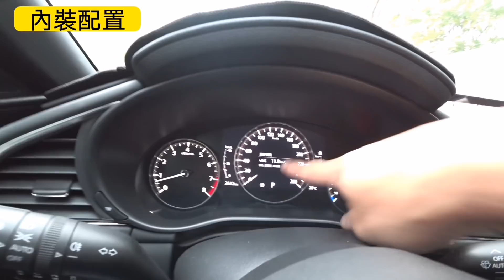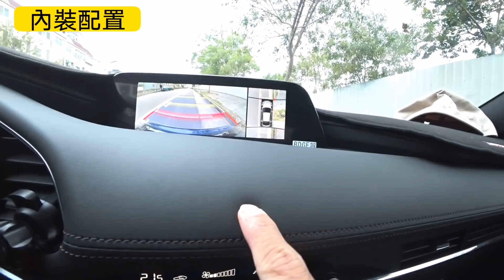福特車主為何沒選Focus，反而跳槽馬自達選Mazda 3？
如果你支持Sillen訪問車主系列，請下載我的Line貼圖，收入用來請分享車主茶水費唷😍
共兩組看大家喜歡那一組，連結如下：

這些都是我們的興趣而已，我的粉絲專頁
歡迎來作伙交朋友～
或是加我的賴
ID: sillenshih
一鍵私訊